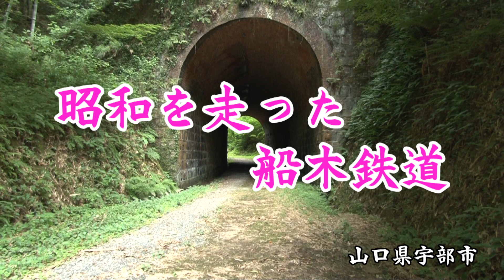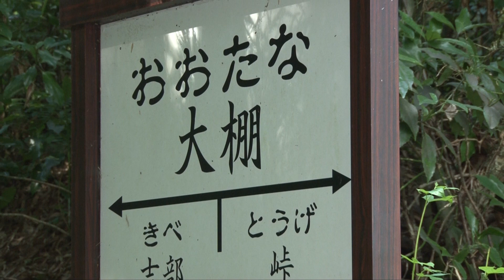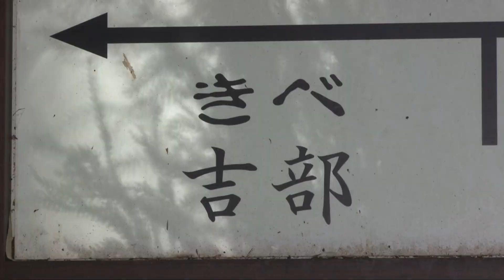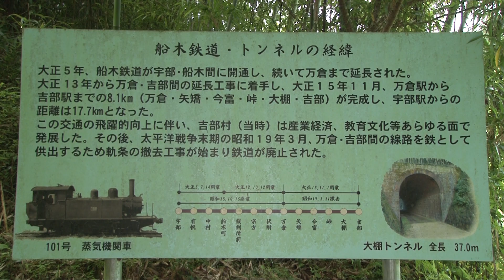「山口観光」【昭和を走った船木鉄道】大棚トンネル、吉部、山口県宇部市東吉部、大正15年から船木鉄道が走っていましたが、第二次世界大戦下の昭和十九年、線路を軍事用の材料として供出し廃線になりました。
【昭和を走った船木鉄道】大棚トンネル、
山口県宇部市東吉部
大正15年から船木鉄道が走っていましたが、第二次世界大戦下の昭和十九年、
線路を軍事用の材料として供出したために廃線になりました。
赤煉瓦造りが美しい大棚トンネルは当時のまま残されています。

0:00　オープニング
0:11　大棚トンネル
2:05　大棚駅
4:02　大棚トンネル
4:40　大棚トンネル内部
5:58　船木鉄道/大棚トンネル　説明

身近なテーマで情報発信してまいります。

【音楽】
DOVA-SYNDROME
曲名・春風の街
制作者・カピバラっ子　様